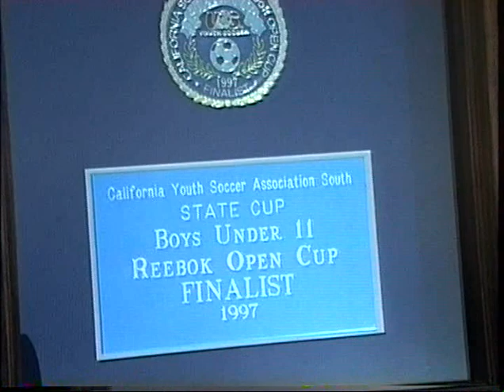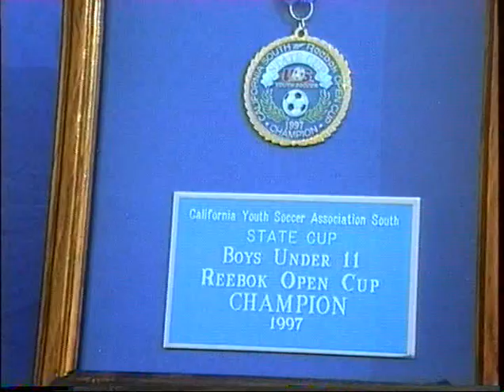NHB 2 RBYSA ROYAL 0 BU11AAA STATE CUP FINALS 2 16 1997 DW